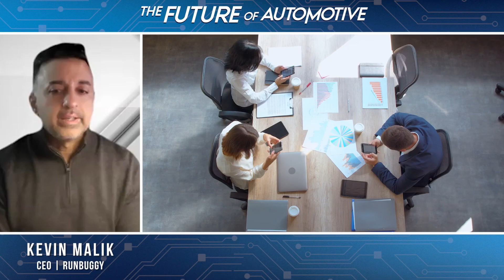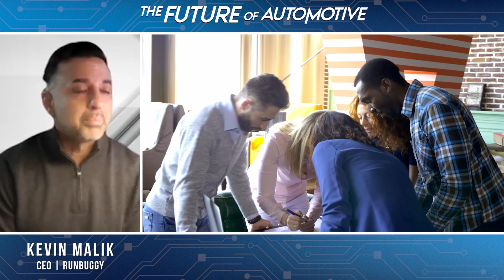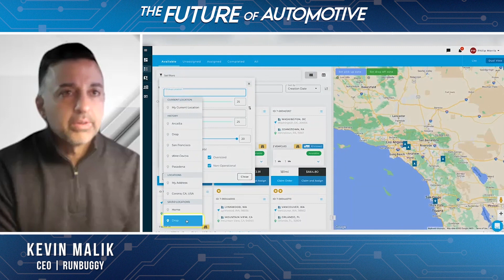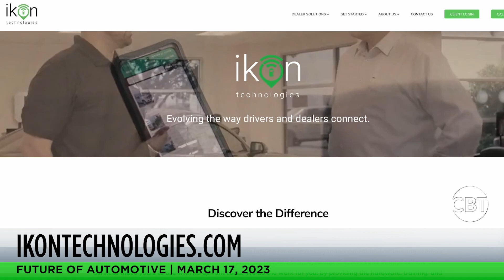Steve Greenfield | Future of Automotive Retail | CBT News | Runbuggy CEO Kevin Malik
Back almost exactly a year ago, RunBuggy, a technology platform that connects car shippers and transporters, announced that an investor group comprised of the Larry H. Miller Company, Porsche Ventures, and Hearst Ventures committed to a Series A financing to fuel the company’s growth.

RunBuggy launched in 2018 with a mission to simplify car shipping. Since then, the company has built one of the world’s largest digitally enabled carrier networks and transformed automotive transportation logistics management for thousands of shippers and haulers.

On today’s show, we welcome RunBuggy’s CEO, Kevin Malik to the show.

Every week we highlight interesting companies in the automotive technology space to keep an eye on. If you read my monthly industry Intel Report, which you can subscribe to for free, I showcase a few companies each month, and we take the opportunity here on this segment to share some of those companies each week with you.

Today, we have two companies to watch: Ikon Technologies and ReJoule Energy

Our first company to watch this week is Ikon Technologies.

ikon Technologies strives to be the trusted partner of franchise dealers by providing reliable, user-friendly, connected telematics applications and services to help you save time, make money, and build lasting relationships with your customers.

The reason that I love ikon Technologies is that the company was founded by car dealers who help you instantly locate your inventory, easily monitor battery life, identify the location of stolen inventory and provide consumers with service reminders and notifications.

Our second company to watch this week is ReJoule Energy.

ReJoule’s mission is to maximize the value of every battery.

The company recognized how a lack of battery health information could lead to huge waste across the ecosystem, particularly at a battery’s end-of-life.

Their goal is to enable repurposing, which extends batteries’ useful lives and allows them to store energy again and again.

The reason that I love ReJoule Energy is that with the accelerating rate of EV adoption, it’s important that we start planning now for how we are going to reuse, repurpose and recycle used EV batteries at end of life. ReJoule is positioned to play an important role in the “Circular Economy” of used EV batteries.

So that’s it for this week’s Future of Automotive segment.

If you're an AutoTech entrepreneur working on a solution that helps car dealerships, we want to hear from you. We are actively investing out of our new DealerFund.

If you’re a dealer who wants to invest in early-stage AutoTech companies that benefit your business, let me know. We are still accepting new investors into the DealerFund, but we’ll be conducting the final close of the fund at the end of April.

If you’re interested in joining our Investment Club to make direct investments into AutoTech and Mobility startups with small checks, please join the Club. There is no obligation to start seeing our deal flow, and we continue to have attractive investment deals available to our members.